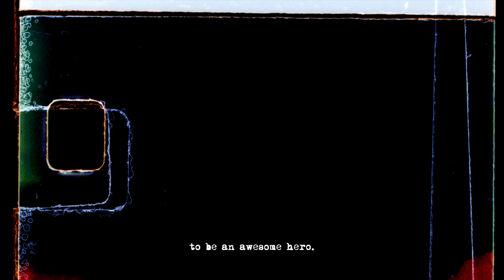Dream Launch Plan: TEN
WayV will make a debut in January.
The next 'Dream Launch Plan' video will be released on Jan 7th, 7PM (CST).

Hint for the next member: “It’s because i think that the bigger it is, the stronger it will be!”